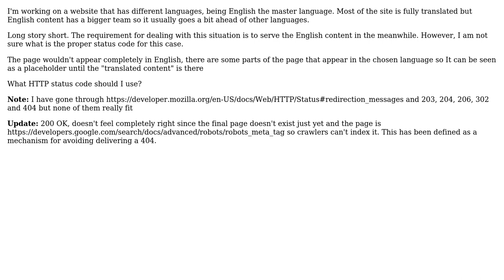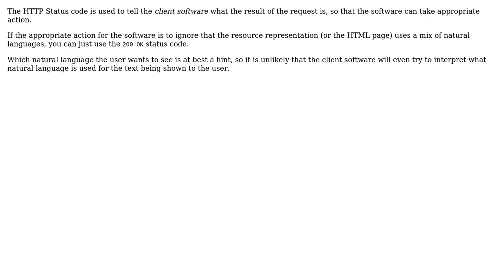What is the correct status code when serving different content than requested?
Software Engineering: What is the correct status code when serving different content than requested?

With thanks & praise to God, and with thanks to the many people who have made this project possible! | Content (except music & images) licensed under CC BY-SA | Music | Images & others | With thanks to user JCalcines user Bart van Ingen Schenau and the Stack Exchange Network Trademarks are property of their respective owners. You are responsible for your own actions.